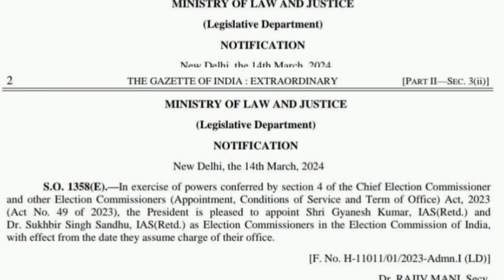new appointed election commission